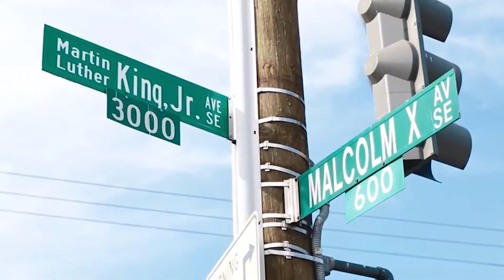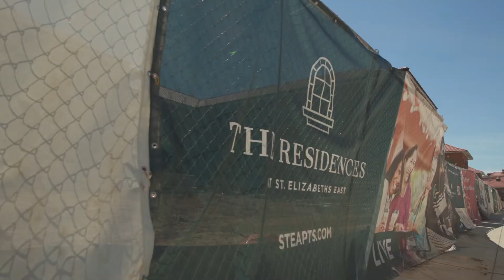DCH Main Streets GAMSA Application